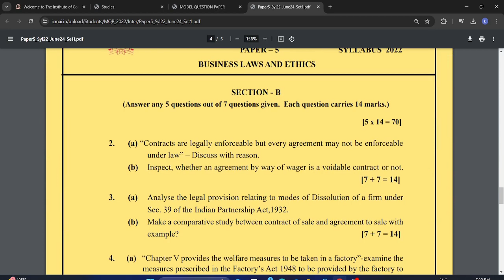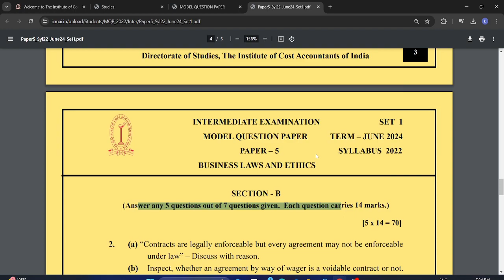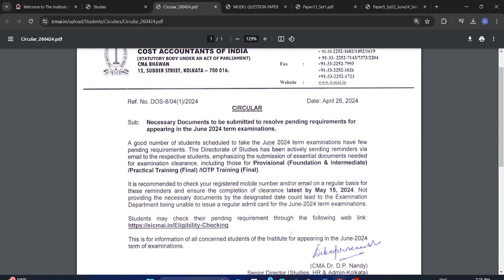ICMAI JUNE 2024 EXAM NEW PAPER PATTERN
ICMAI JUNE 2024 EXAM NEW PAPPER PATTERN